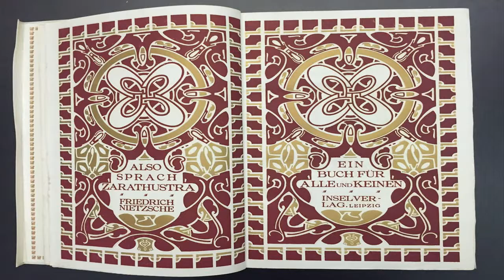The Pursuit of Abstraction: A Lecture by Kristin Poole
Sun Valley Center for the Arts Artistic Director Kristin Poole leads a lecture at The Baker Museum of Artis–Naples on The Pursuit of Abstraction.